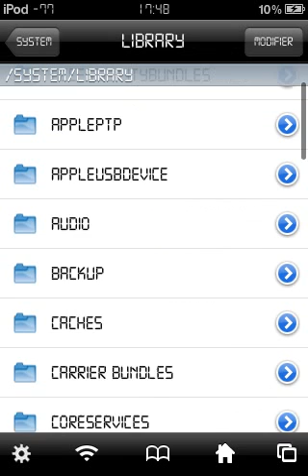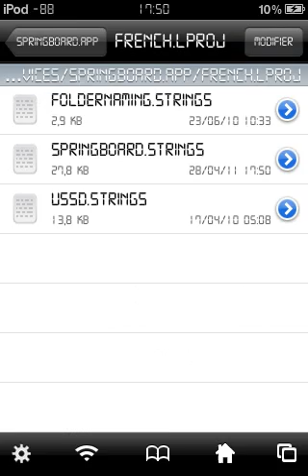idevices:Change "Slide to unlock" part 1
Nous avons rejoint RPM network, et tu peut aussi!
Clique ici pour voir si t'est sélectionné (il y a de grandes chances), ensuite, tu pourra générer des revenues (€)

I show you how to change the famous "slide to unlock".